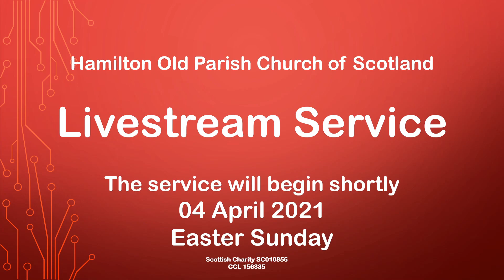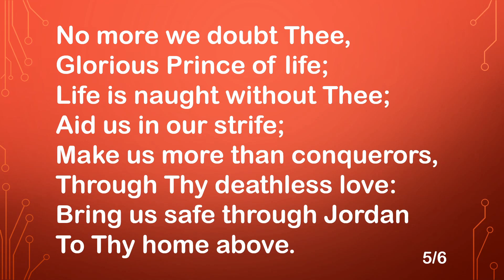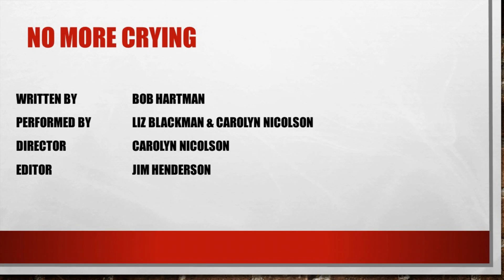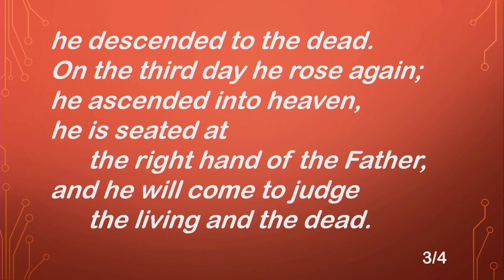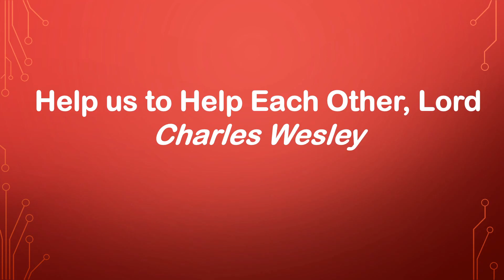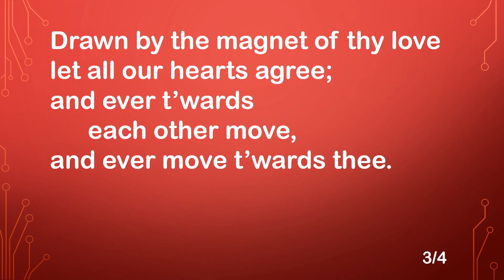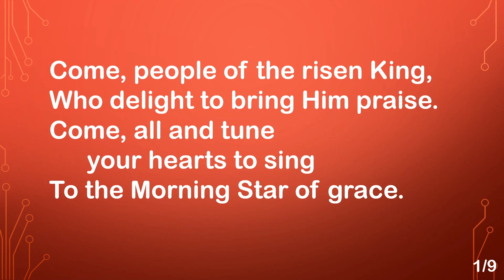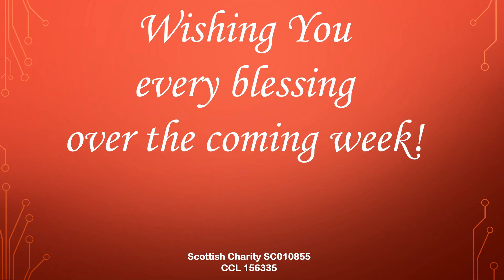HOPC 04 April 2021 Easter Sunday Hamilton Old Parish Church of Scotland